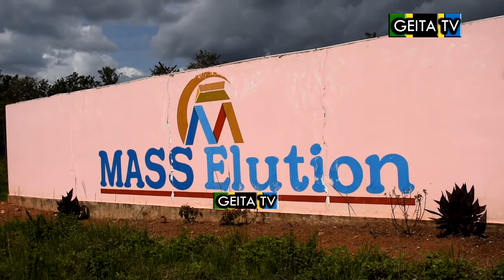WATATU MBARONI KWA TUHUMA ZA WIZI WA KABONI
Watu watatu wanashikiliwa na jeshi la polisi Mkoani Geita kwa tuhuma za wizi wa kaboni zaidi ya kilo 200 ambazo zilitelekezwa katika kiwanda cha kuchenjua madini ya dhahabu cha MASS ELUTION GEITA MJINI